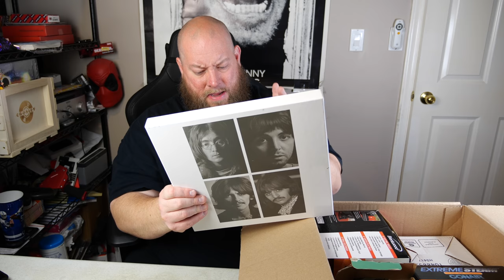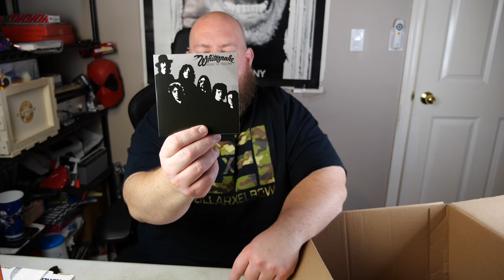I bought a HUGE Mystery Box from Amazon filled with Customer Returns + Unbox and Find some Treasure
Clint Miller
484 E. Carmel Dr. #127